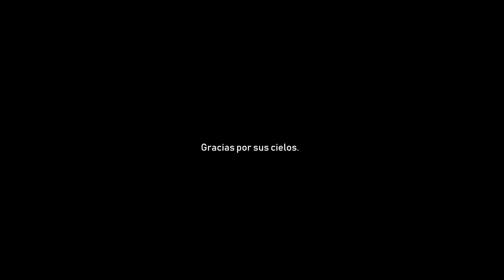Relatos con AMORetones / ¿Cuál es tu cielo?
Tú decides si ser amanecer o ser atardecer, nosotros siendo luz reflejamos en el como queremos verlo, ¿cuál es tú cielo? ♥